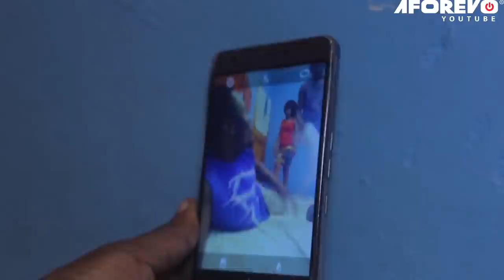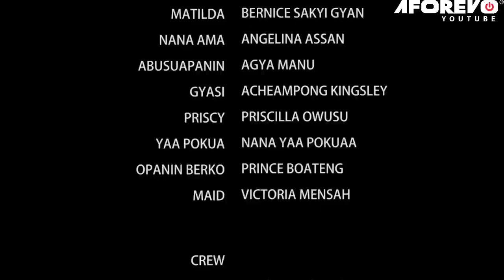Royal Mutt (Samuel Frimpong, Bernice Gyan) - A Ghana Movie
This Ghanaian Movie Narrates the atrocities committed against women by a prince who took advantage of the Naivety coupled with the fact that he's the prince of the land and no woman can resist him.

Cast: Samuel Frimpong, Eno Mary, Theophilus Amoabeng, Bernice Sakyi Gyan